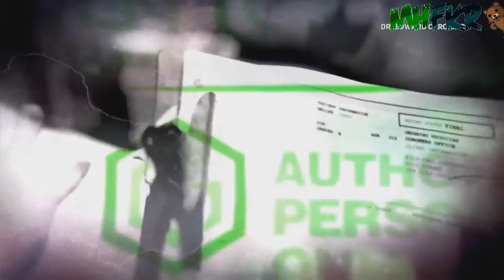Prototype 2: Walkthrough #27 "BLACKNET#06" [Xbox 360] GERMAN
In dieser Episode von "Prototype 2" zeigt "M" euch den PART #27 von dem Walkthrough.

MHFKR.